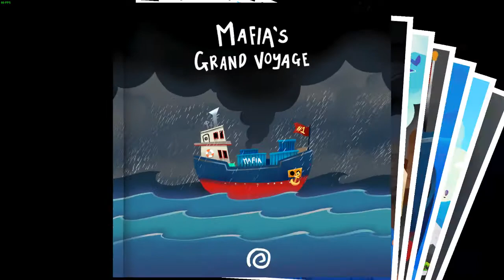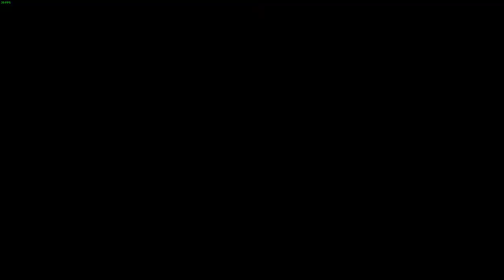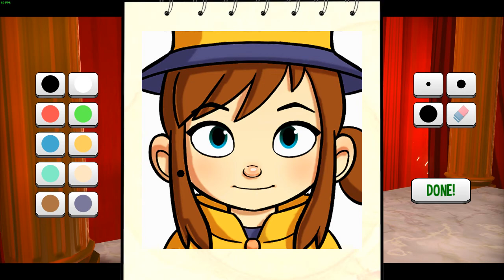Morgan Plays! A Hat in Time (Part 2)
Morgan continues playing A Hat in Time in part 2!